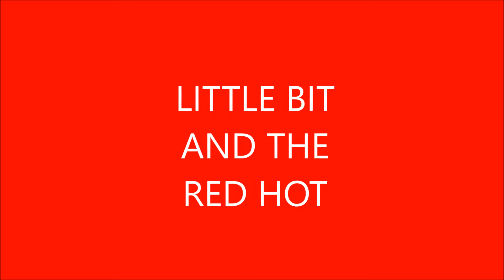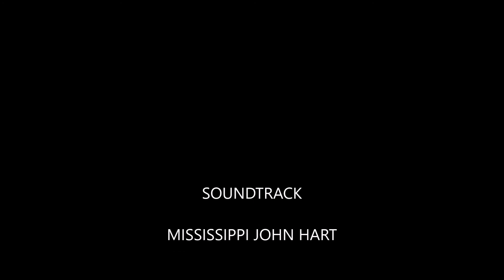Red Hot Little Bit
Our Dog, Little Bit, trying to eat a Red Hot